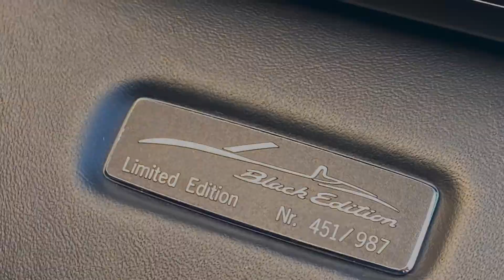2011/61 Porsche Boxster S PDK Black Edition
For sale at Cridfords Porsche